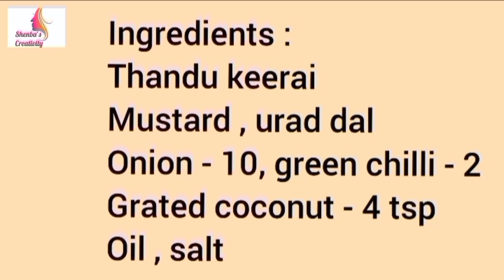Thandu Keerai Poriyal | தண்டு கீரை பொரியல்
thandu keerai poriyal